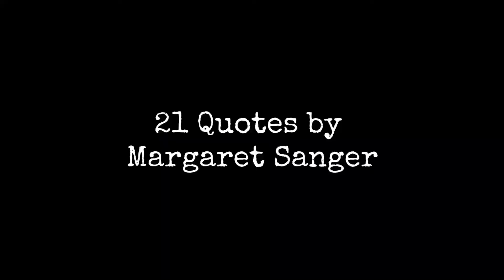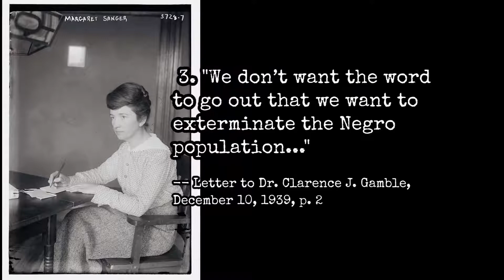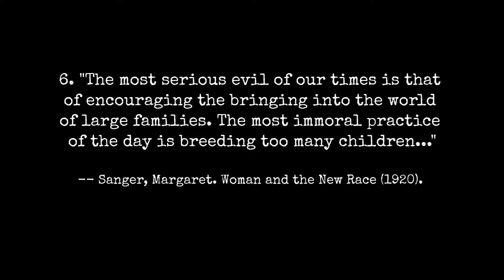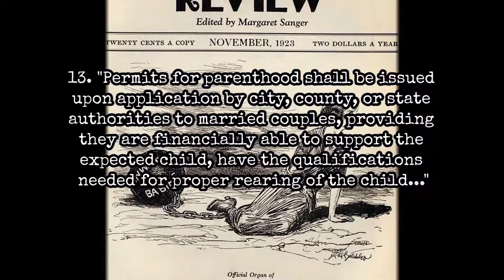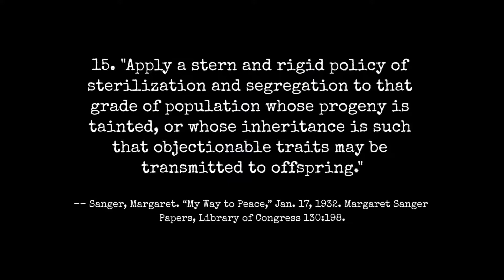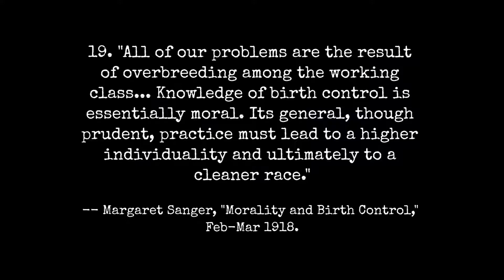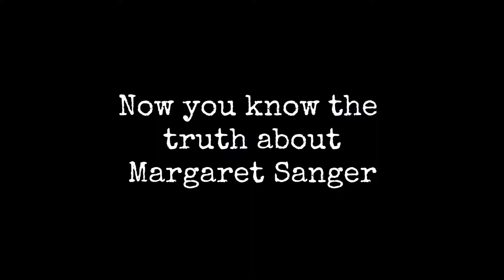21 Quotes by Racist Margaret Sanger